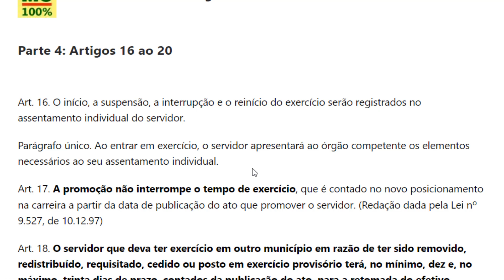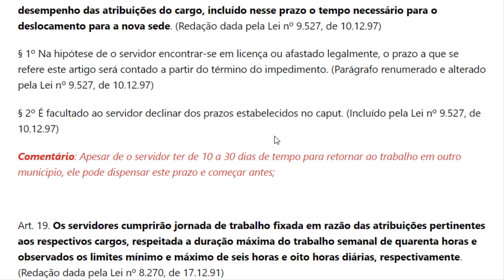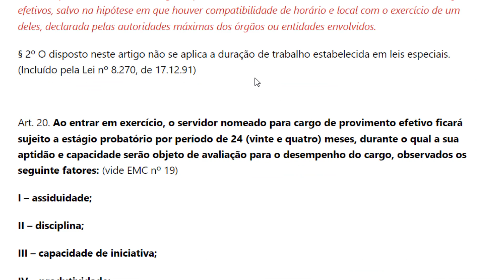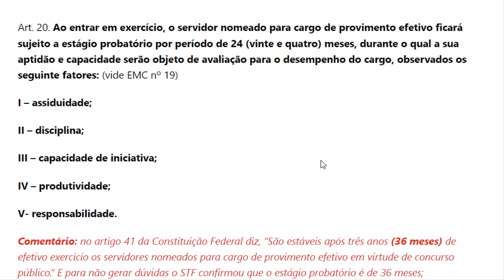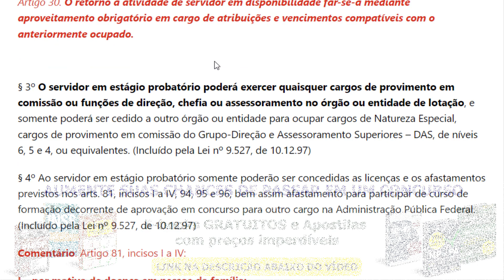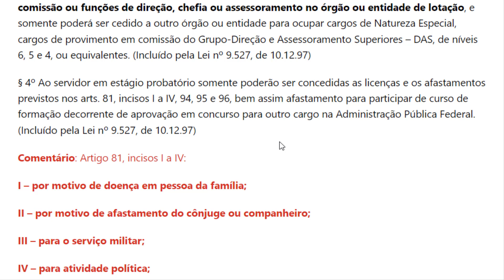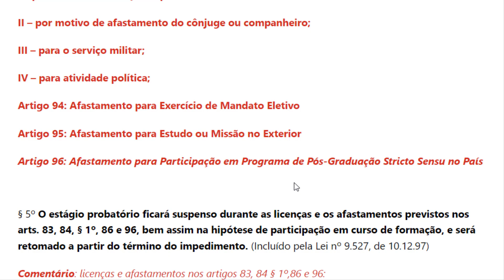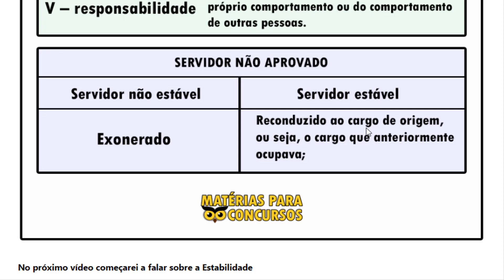lei 8.112 parte 4 artigos 16 ao 20 comentados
Este vídeo faz parte de uma série sobre a Lei 8.112/1990 com os artigos comentados.

Links para apostilas com preços IMPERDÍVEIS